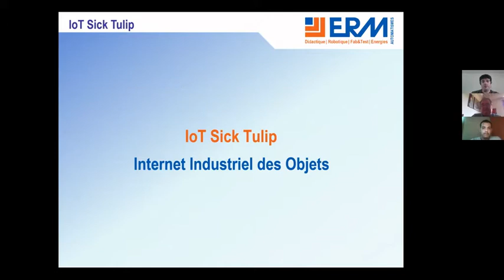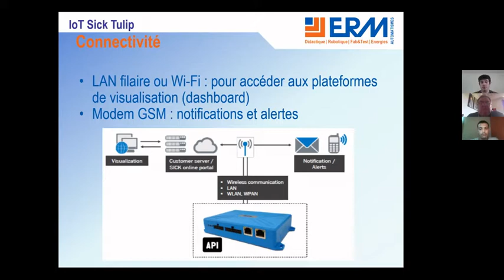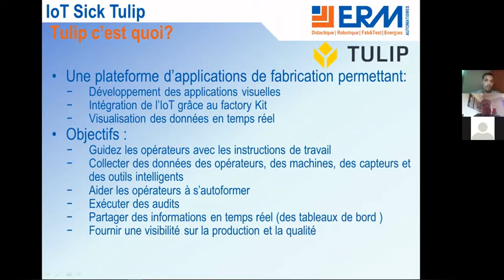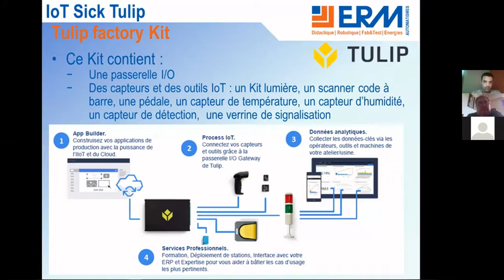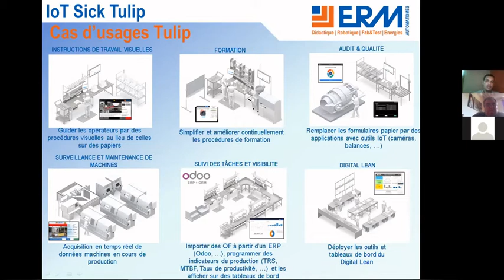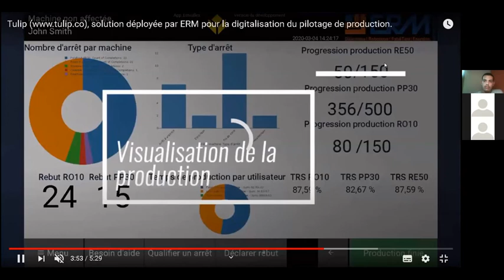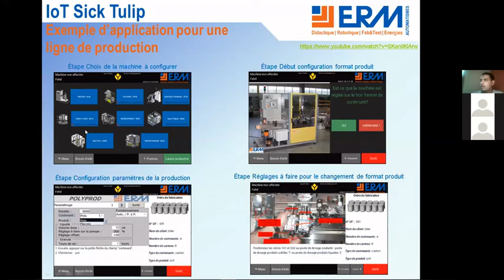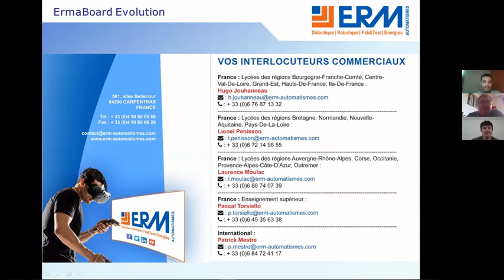Webinar IoT Sick - Logiciel Tulip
Il s'agit de l'enregistrement vidéo du webinar sur le thème de l'Internet des Objets dans l'industrie (IoT Sick) et du logiciel de digitalisation Tulip
Ce webinar présente :
- Les capteurs IoT : capteurs intelligents & passerelle IoT Sick de télémétrie
- Le logiciel Tulip : solution IoT de digitalisation des opérations techniques
- IoT Sick & Tulip
- Les cas d'usage et les exemples d'applications

Les exemples présentés sont dans la gamme de systèmes ERM.

Ils sont exploitables dans de nombreuses formations :
- Baccalauréat Professionnel Maintenance des Systèmes de Production Connectés (MSPC)
- Baccalauréat Professionnel Pilote de Ligne de Production (PLP),
- Baccalauréat Professionnel Métiers de l’ÉLectricité et de ses Environnements Connectés (MELEC)
- BTS Maintenance des Systèmes (MS)
- BTS Conception et Réalisation de Systèmes Automatiques (CRSA)
- BTS Electrotechnique
Ainsi que dans les IUT, écoles d'ingénieurs, universités.
Ce sont également d'excellents supports pour la formation continue.